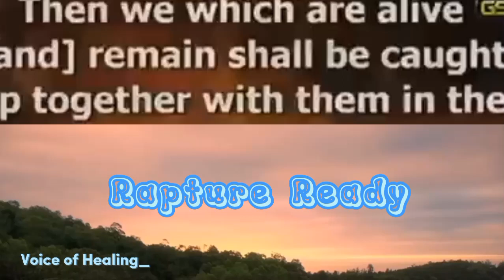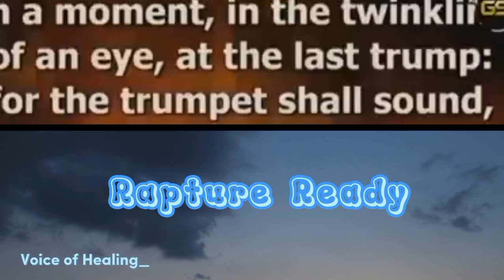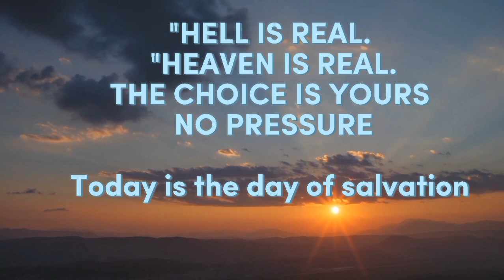RAPTURE READY BY APOSTLE JOSHUA SOLEMAN.